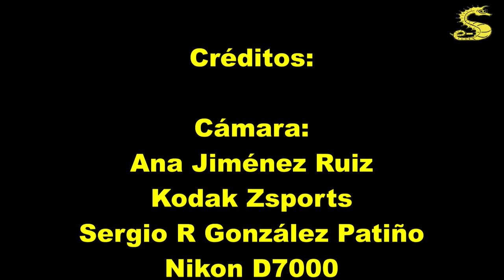Buceando en el pecio de Tabaiba (Ejercicios Avanzados), 20131102 por e-Submarinismo.es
Inmersión en el pecio de Tabaiba para realizar ejercicios avanzados en el interior del pecio.
Un saludo.
¿Quiénes somos?